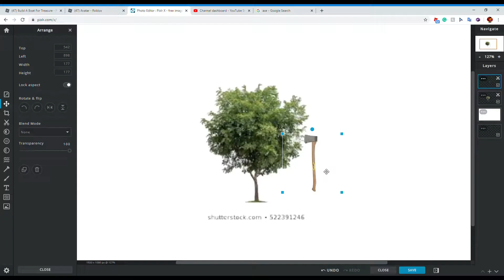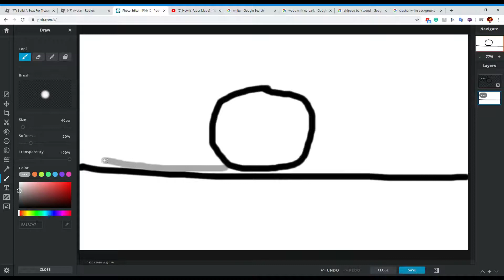how to make paper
made with pixlr x and video maker on windows 10 i hope i get good grade